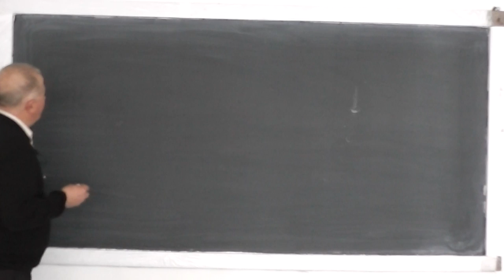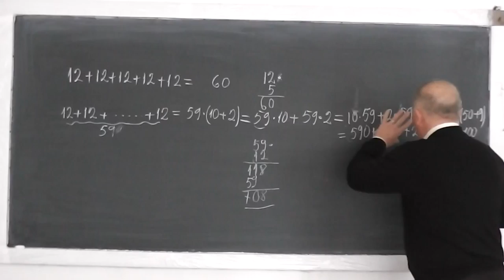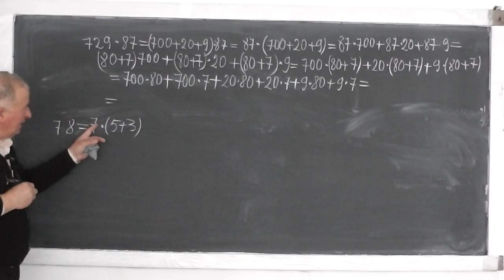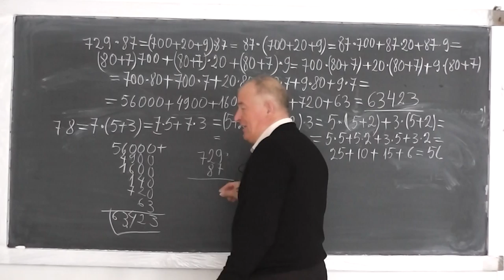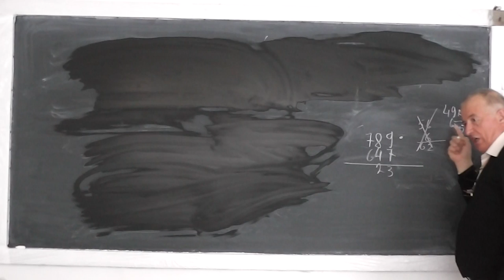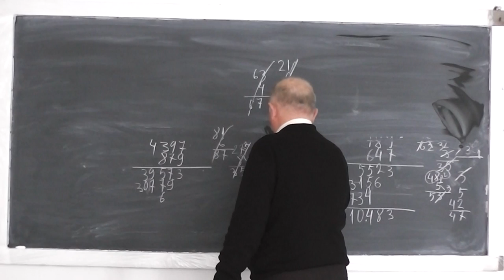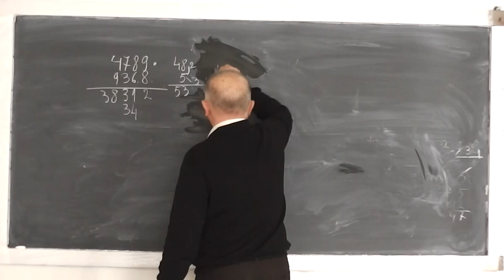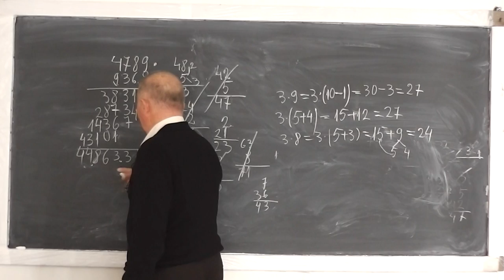1/2 Lectia 458 - Algoritmul inmultirii pe intelesul vostru - Cum invatam tabla inmultirii - Clasa 3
Daca lectia va este utila, as aprecia un Share sau Like - In aceasta lectie o am invitata pe Ana, eleva in clasa a III-a si impreuna incercam sa descifram algoritmul inmultirii.  Referitor la tabla inmultirii ne intrebam daca trebuie s-o memoram sau putem s-o invatam si altfel. Daca sunteti curiosi sa aflati, va invitam sa urmariti lectia impreuna cu noi.

- 1/2 Lectia 458 - Algoritmul inmultirii pe intelesul vostru - Cum invatam tabla inmultirii - Clasa 3
- 2/2 Lectia 458 - Algoritmul inmultirii pe intelesul vostru - Cum invatam tabla inmultirii - Clasa 3
- Lectia 458 - Algoritmul inmultirii pe intelesul vostru - Cum invatam tabla inmultirii - Clasa 3